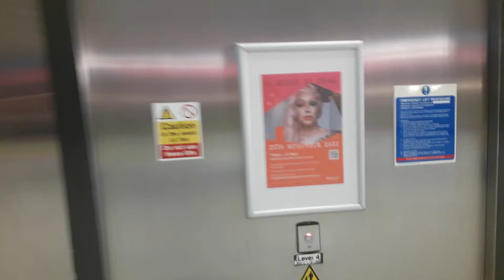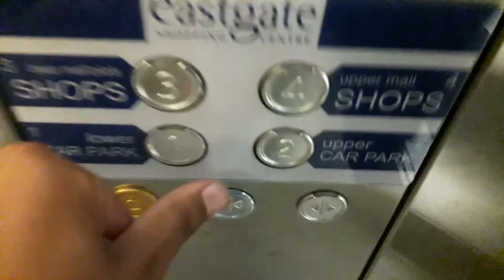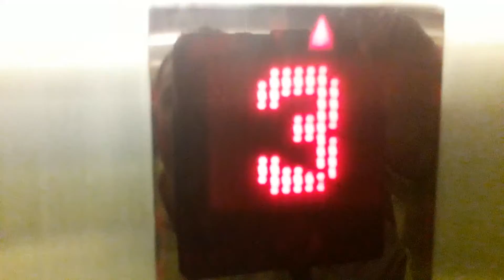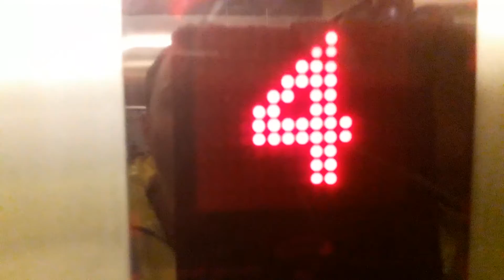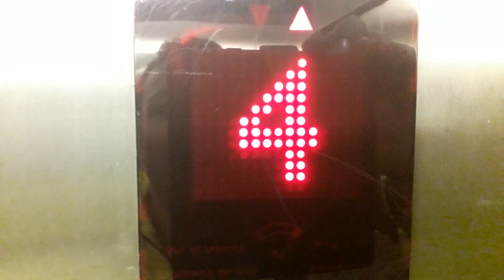2002 KONE Sigma Lifts @ The Eastgate Shopping Centre in Inverness